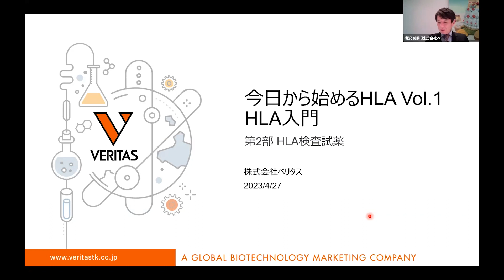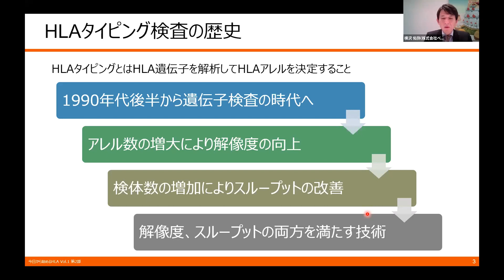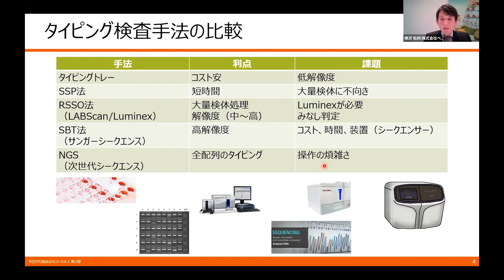【ダイジェスト】今日から始めるHLA Vol.1 HLA入門 第二部HLA検査試薬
2023年4月に開催した「今日から始めるHLA Vol.1 HLA入門 」Web講習会のダイジェスト2/2本です。
HLA検査試薬（抗原検査、抗体検査）の概要、検査精度向上のためのポイントを説明しています。

全編はVERI+CLUBに会員登録、ログイン後に下記よりご覧いただけます。

VERI+CLUB無料ご登録はコチラを↓クリック！
VERI+CLUB(ベリたすクラブ)とは？コチラを↓クリック！